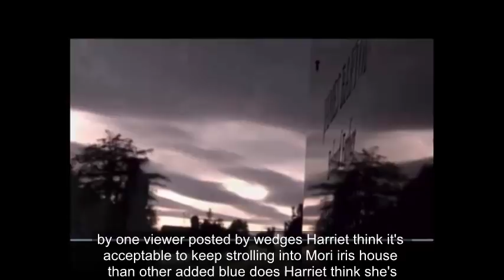Emmerdale fans left fuming over Harriet Finch door blunder: 'How rude is she'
EMMERDALE fans weren't impressed with Harriet Finch's behaviour in tonight's episode.

At the start of the show, Emmerdale cast Cain Dingle locked his ex Moira Dingle into her own bedroom after she said she was going to confess to killing Emma Barton.

Just as Cain was leaving a hysterical Moira trapped in her room, Harriet walked into Moira's house unannounced to see Cain.

Fans thought that Harriet was rude for walking into someone's house unannounced, and thought she was getting overly involved in Cain and Moira's drama.

One viewer posted: "Why does Harriet think it’s acceptable to keep strolling into Moiras house?!"

Another added: "Who does Harriet think she is! You can't just walk into someones house!"

One angry fan wrote: "Urgggh Harriet needs to mind her own f***ing business, how rude is she."

A fourth chipped in: "Just let yourself in why don't you, Harriet."

Other fans slammed Harriet for not breaking up with Cain so he can get back together with the mother of his child.

Meanwhile, Moira managed to escape through the bedroom window, much to Cain's disbelief.

Is she going to confess to the murder to save her son Adam Barton?

He looks set to go down for Emma's death, as Adam Thomas recently announced his departure from the soap.

Emmerdale continues tomorrow at 7pm on ITV.